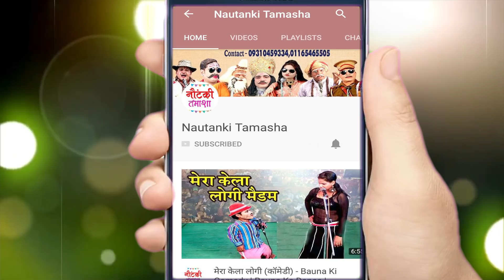भउजी गउंआ के डराइबर दाबेला हारन रे - मीरा मूर्ति का धमाकेदार विडियो सोंग - Mira Murti Birha Song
Ganga Music presents भउजी गउंआ के डराइबर दाबेला हारन रे - मीरा मूर्ति का धमाकेदार विडियो सोंग - Mira Murti Birha Song

Twitter पर हमसे जुड़ने के लिए follow करे -

आप हमारी वेबसाइट पर भउजी गउंआ का डराइबर दाबेला हारन रे - मीरा मूर्ति का धमाकेदार विडियो सोंग - Mira Murti Birha Song देखने के लिए इस  link पर click करें...

Album - Bhojpuri Birha Song
Song - Bhojpuri Birha Song
Singer – Meera Murti